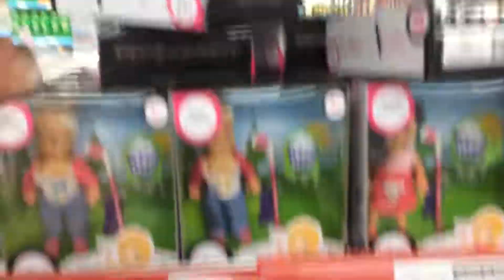Ayşe Nili beklerken hastaneden kaçtık, çok yaramazlık yaptık😂 anneanne, ayten teyze, anne çıldırdı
Ayşe Nili beklerken hastaneden kaçtık çok  yaramazlık yaptık, anneanneyi , ayten teyzeyi , anneyi Çıldırttık 😂

Arkadaşlar videolarımız için yorum yapmayı unutmayın lütfen.
Video önerilerinde de bulunabilirsiniz.

Merhaba Arkadaşlar İsmim MERYEMRÜYA
Oyuncaklarımla beraber çokça vakit geçirmeyi seviyorum. :))

Yapmayı Sevdiklerim ;

* Oyun hamurları ile oynamak
* Çizgi film izlemek
* Parka gitmek
* Şarkı söylemek
* Oyun parkında eğlenmek
* Oyun çadırımda oynamak
* Ailemle gezmek
* Eğitici ve öğretici çocuk videoları çekmek
* Hayvanları beslemek

➤Kanalımda eğlence , challenge , komedi , şaka , şarkı , vlog , montaj , tepki ve benzeri bir sürü video paylaşıyorum. Bunları yaparken çok eğleniyorum ve bir çok komik anlar eğlenceli anlar yaşıyorum.

➤Hoşgeldiniz , eğlenceli videolar hazırlamayı ve Youtube Türkiye'de yer almaktan çok mutluluk duyuyorum. sizleri seviyorum. Kanalımda eğlence , komedi , şaka , oyun gaming , challenge , vlog , tepki , montaj içerikli gibi bir sürü içerik üretiyorum ve sizlerle paylaşıyorum. Sensiz bir kişi eksiğiz hoşgeldin :)